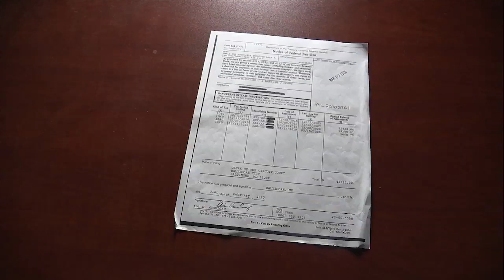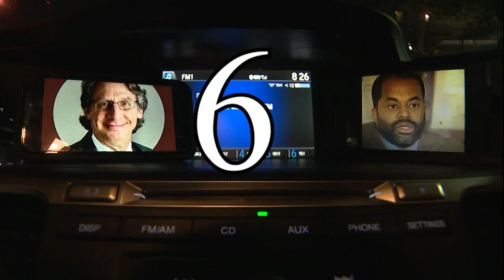DPW WORKERS SHOT: One Dead, One in Critical Condition - shooter remains at large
One DPW worker is dead and another is in critical condition after a shooting in northeast Baltimore.

"You can't continue to say you want our city to be better and to be cleaner if you literally will be quiet when someone who gave his life to clean this city is shot and murdered," said Baltimore Mayor Brandon Scott at a news conference.

"We had someone cowardly take his life and shoot one of his co-workers, that is not something that we can accept," said Scott.

A little more than 24 hours earlier Scott expressing similar words of anger and outrage the scene.

"We can live in a city where people do not die so often over stupid stuff," he said.

Plus, Nick Mosby dodges questions about tax lien as he changes his story again

00:00 DPW Workers Shot
01:14 "Lost all respect for life"
03:30 Nick Mosby dodges questions about tax lien as he changes his story again